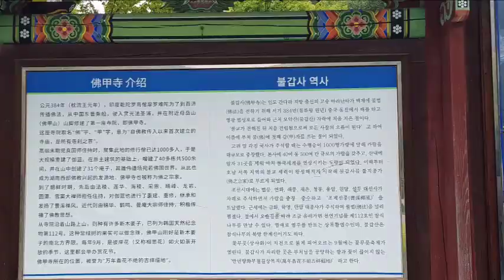[사찰] "불갑사(전남 영광군), 고대 동서양의 융합문화를 간직한 사찰"